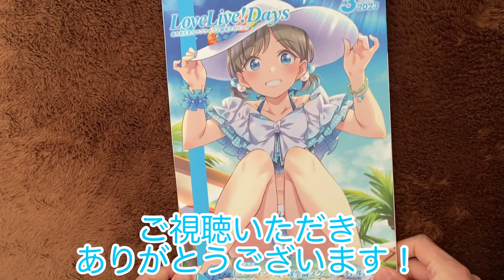100均リメイクでラブライブ！公式雑誌に掲載されました！【時計DIY】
A・ZU・NAのライブに落選して時間が出来たので投稿です。
ともりるありがとう。

2/28に来月号が発売だからそれまでに買わないとなぁ！

欲しいものリスト（誕生日に轟雷送ってくれてありがとう！）

いつもニコニ広告してくれるフェイリスさん、ありがとう。

▲ 2022年６月１３日、「刑法等の一部を改正する法律」（令和４年法律第６７号）が成立し、そのうち、侮辱罪の法定刑の引上げに係る規定は、同年７月７日から施行されましたので良識あるコメントをお願いします。

シャア専用ケンプファー展示中！（ページ上から3作目）

この動画を見てくれたあなた、本当にありがとうございます！

最新の動画のコメントには
コメント返しするので
と通知の設定オンをお願いします！